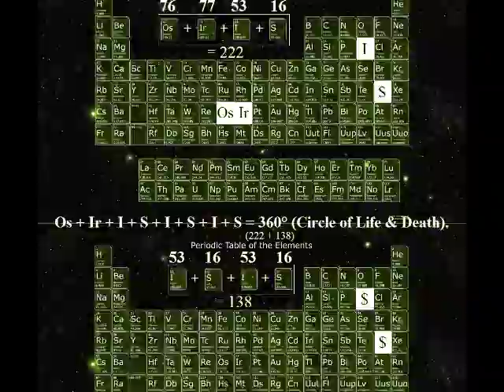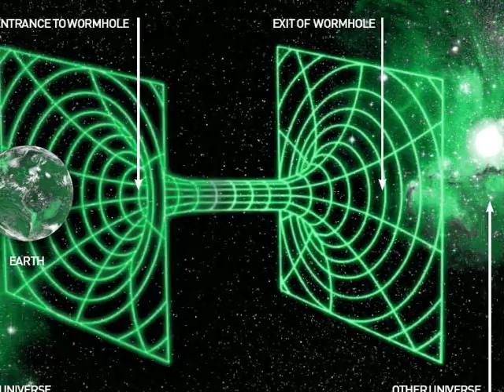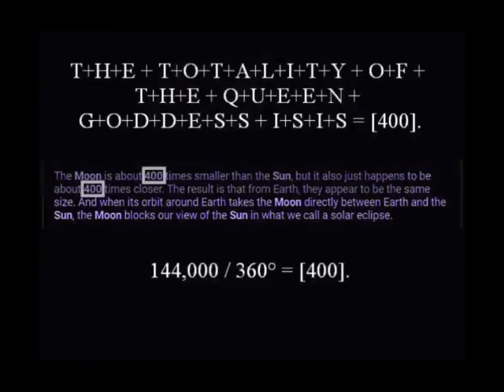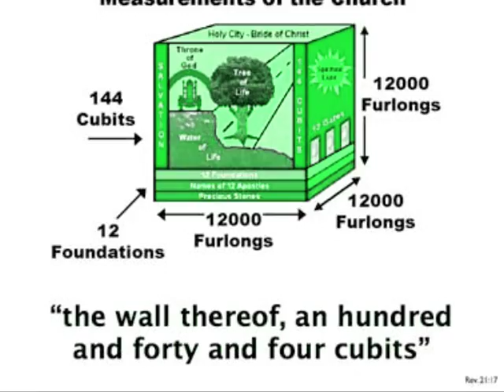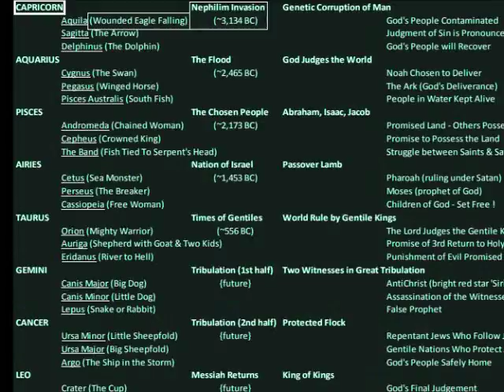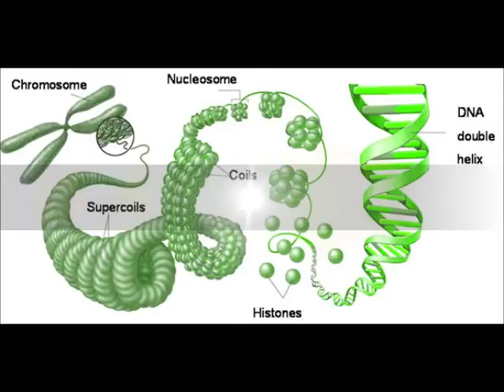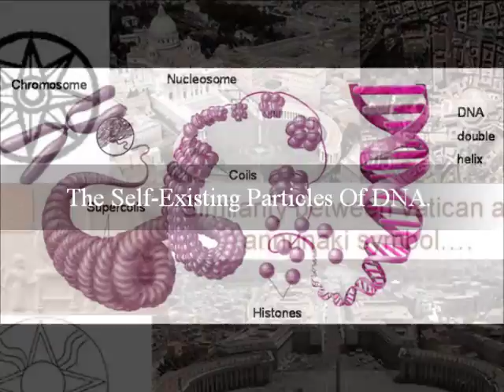235 The Golden Cicada Of The Golden Age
The Cicada Warns You That The Storm Is Coming.

The Two Eclipses In 2017 ~ 2024 Are Drawing An "X" On Your Planet.

Theresa "May".